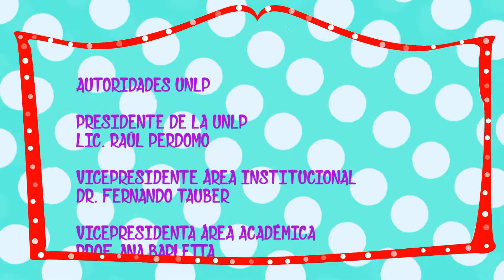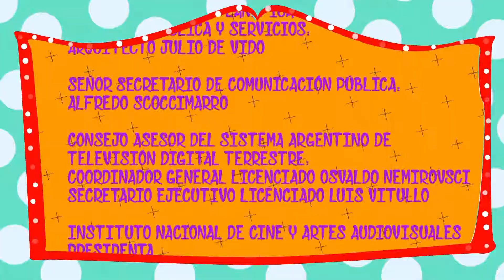MINIMAGAZINE Capítulo 029 bloque 2